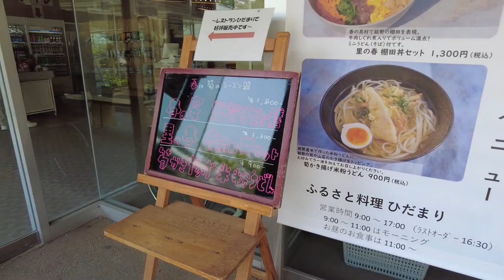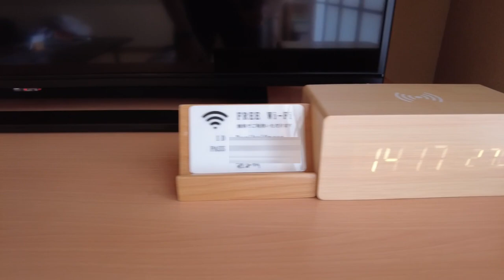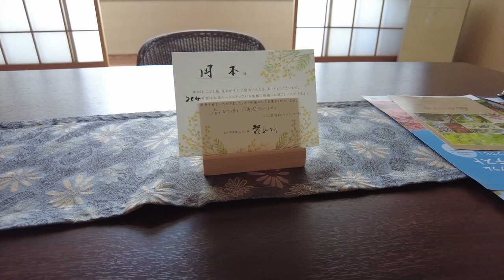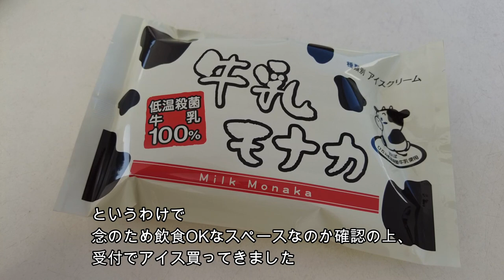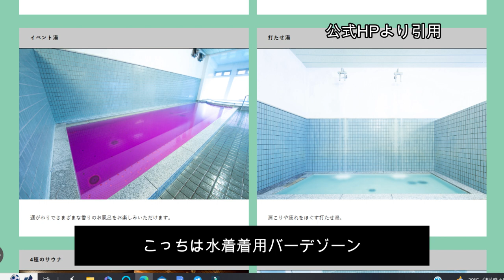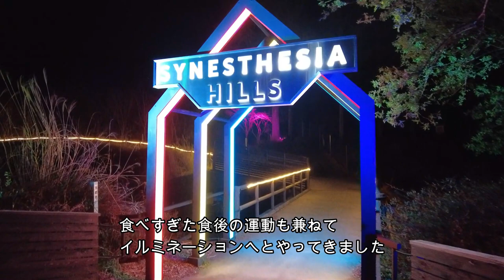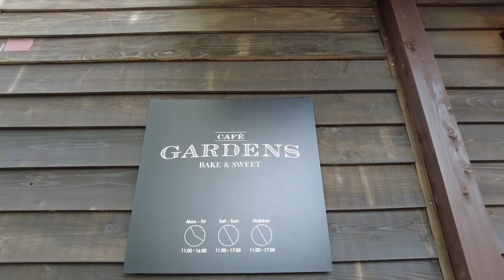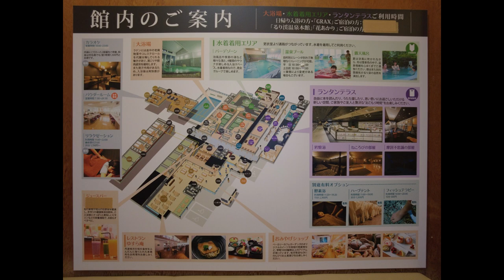【知る人ぞ知る名旅館】るり渓温泉 別館 こぶし壮 花あかり 宿泊記【京都】7th Vlog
弾き語りをしている者ですが、音楽の事は全く関係ない動画です！

【泊まった宿】
京都府 るり渓温泉for rest resort 別館 こぶし壮 花あかり

【チャプター】
00:00　オープニング
03:42　到着
06:20　ルームツアー
12:21　中庭
15:50　本館＆お土産屋さん
18:42　ランタンテラス
20:32　大浴場
21:02　晩ごはん
22:55　シナスタジアヒルズ(イルミネーション)
25:14　無料貸切風呂
27:59　朝ごはん
29:33　敷地内散策
32:06　再びランタンテラスへ
33:39　エンディング

※ワクチン接種を３回完了した上で、密にならないように、マスク着用、アルコールを持ち歩き都度手指を消毒する等感染予防に最大限気を配りながら自己責任で行っております。
これらをご理解頂いた上でご視聴頂けるとありがたく思います。